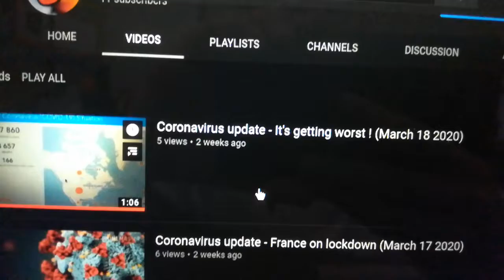Let's get my new channel to 100 subscribers....